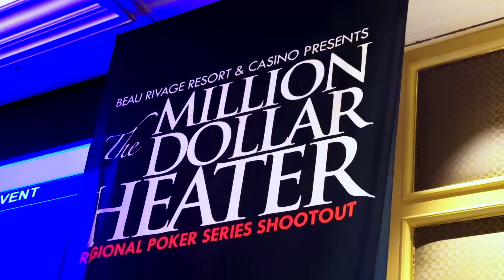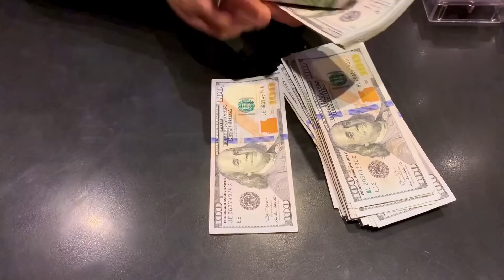Cashing Out In Big HIGH STAKES Win! Mississippi Rivers Are VERY Good To Us! Poker Vlog Ep 244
UPCOMING EVENTS:
The Lodge (Austin, TX) - We're relaunching our stream and hosting some of the biggest cash games in the world Feb 17-25. I'll be on the property the whole week playing on stream and in the main cash game room. Feel free to come by and say hello.

Vietnam - I'll be at the Triton series from Mar 1-7

WPT Cambodia - I'll be at the series from Mar 7-22. We have a Meet Up Game Mar 15th beginning at 1pm.